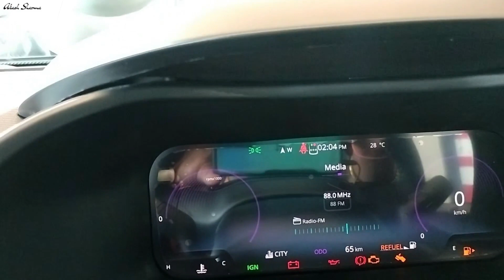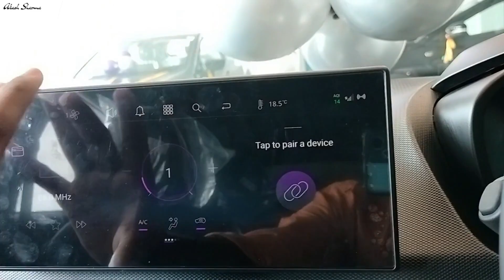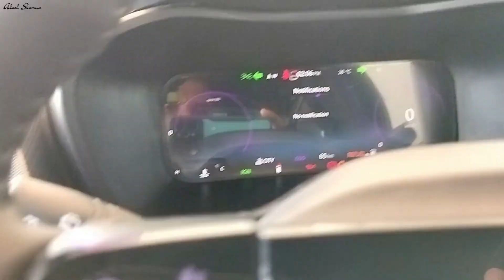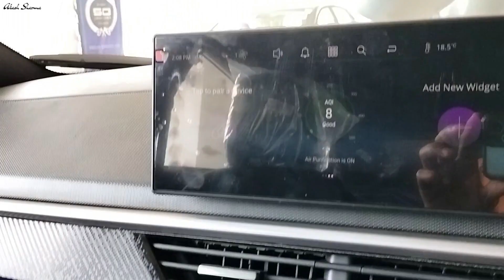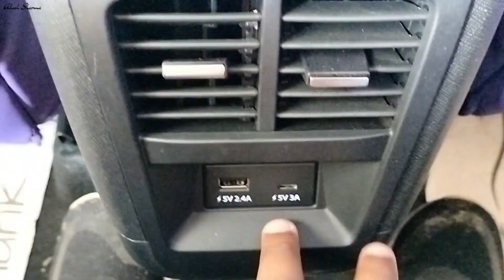NEW CAR WORTH 15 LAKH😍 | SUV King From Tata Motors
Thankyou.

Useful Bike accessories
Riding Jacket
Riding Gloves
Phone Holder
Rust Remover
Bike Cover

Best car perfume
Microfiber Cloth
Neck Pillow
Car Vacuum Cleaner
Car Phone Holder
Car wash sponges
Car air purifiers

Car Gear Lock
1. Pin type
2. U type

Car DashCam
Also, buy 128 GB SD Card for any DashCam

1.External TPMS
2. Internal TPMS